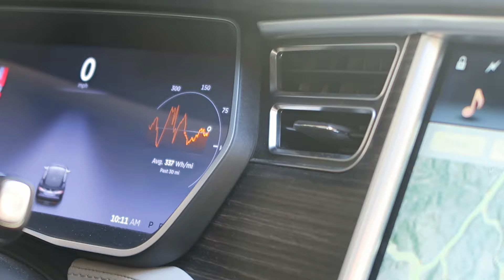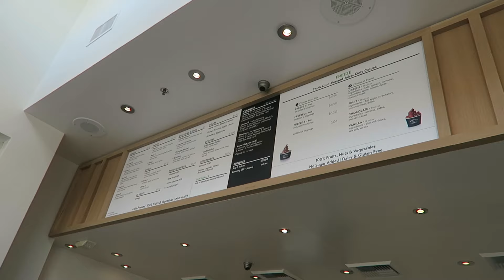ROOFTOP KEG PARTY!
Rooftop parties are always better when there’s a keg involved.

Beme: stephmckean

See you guys tomorrow! xx